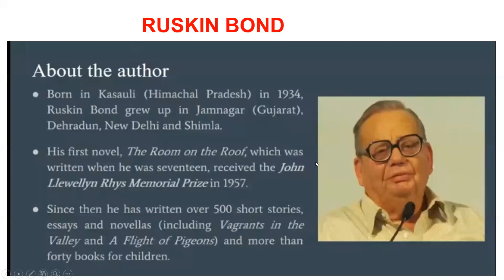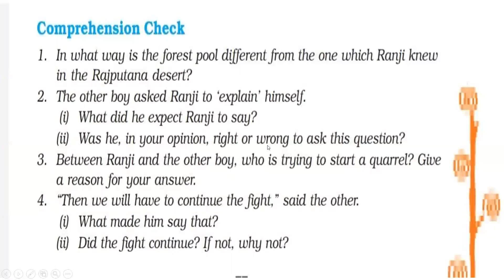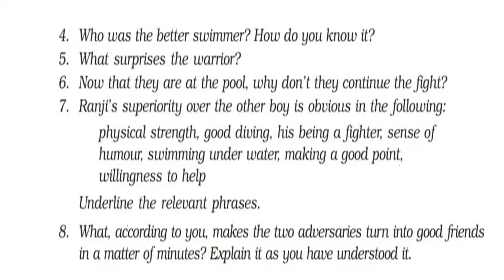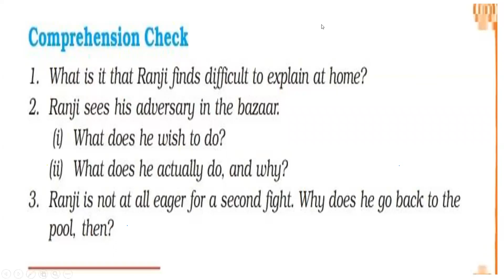25 sep THE FIGHT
RECORDED ZOOM MEETING  CLASS VIII   TOPIC- THE FIGHT